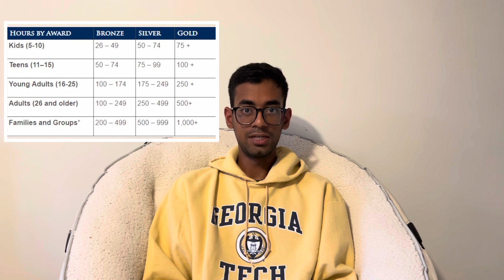How I Got In #4: Georgia Tech for COMP SCI! || Stats, EC's, Awards, Etc.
Hi, and welcome to the College Treehouse! We're so happy you're here to watch our college admissions content!

In our next installment of the "How I Got Into Stanford" series, Aarav, a guest speaker, shares the story behind how he got into one of the most prestigious universities in the world, Georgia Tech, for a computer science major (one of the hardest!) while providing advice along the way!